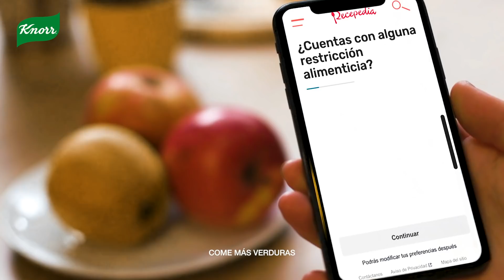Recetas para comer más nutritivo en casa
Encuentra una receta para cada día de la semana con Knorr®. Inscríbete gratis y recibe sugerencias de menús con opciones nutritivas que te harán comer mejor.